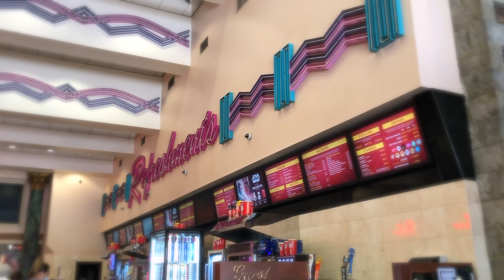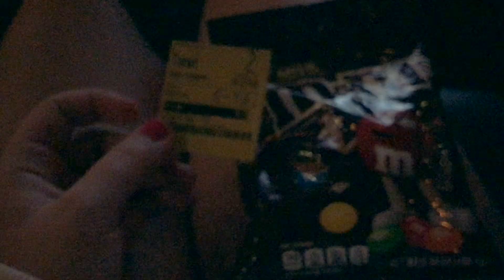GOING TO THE MOVIES IN 2020 || TENET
i missed going to the movies so much ):      make sure you watch till' the end

in this vlog my dad and i go on a long journey to the movies for the first time in 9 months! we saw the new Christopher Nolan movie "Tenet" and it was amazing! the film was super action packed and very thrilling. then we headed off to Home Depot! i had a ton of fun making and editing this video! thank you so much for watching and please like and subscribe for more videos just like this one! have a good day y'all!

COMMENT VIDEO IDEAS PLEASE I AM IN DESPERATE NEED

                                                                                                    faith&val